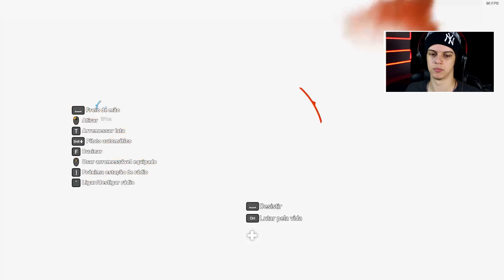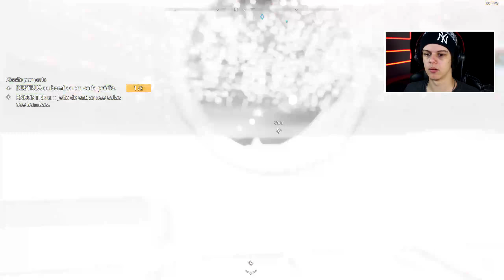FAR CRY 5 - #18: SOCANDO ABENÇOADOS!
SORTEIO PS4 Pro! Clique no link e participe